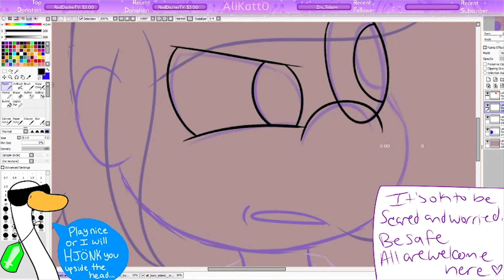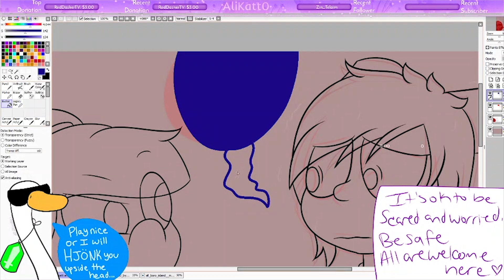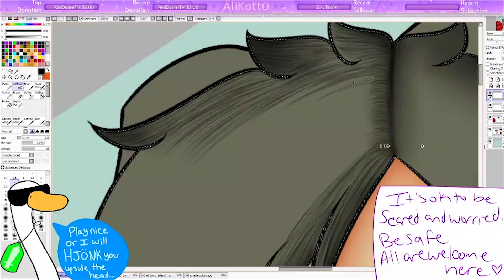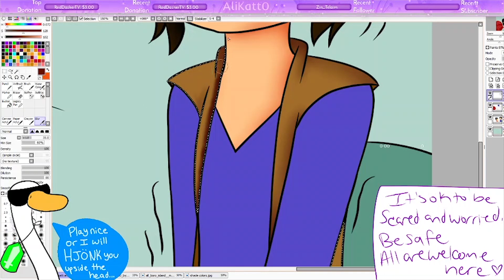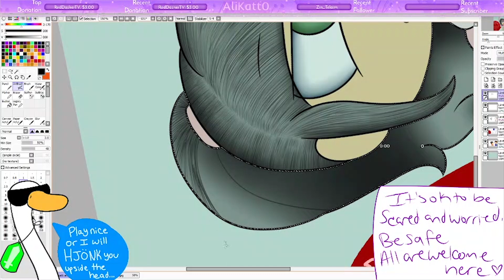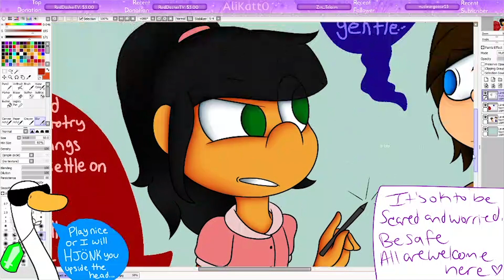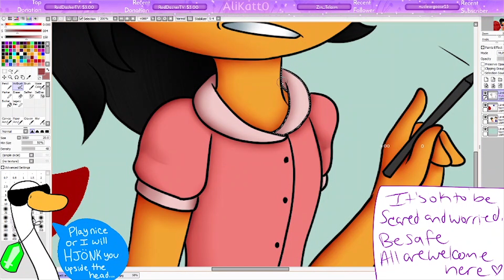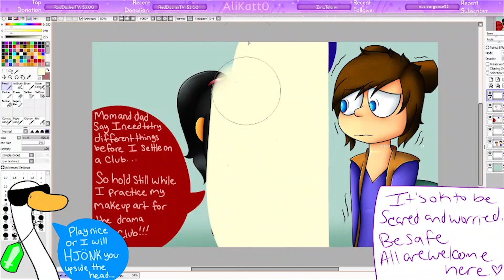OC Speedpaint--Hold Still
A stream from January 2021, but I just got around to editing! ENJOY~~

Rhys trying to look for a club after school, attempting drama club and practicing her makeup art on her grandpa (young boi aint he) Matt... who isn't too thrilled but wants to help.

This is an art video. I am an artist. I set the video as "Not Made for Kids" in hopes that I would keep the comment section open and gain feedback on my work, something artists strive for.